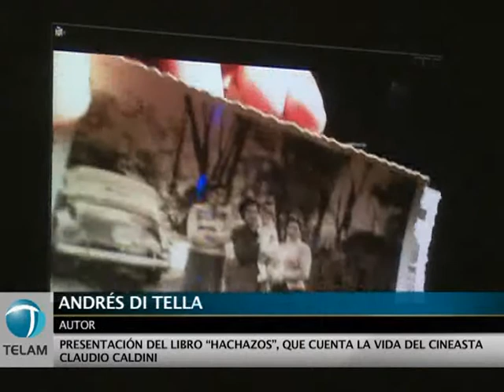"Hachazos": La particular biografía de un cineasta poco convencional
El escritor Andrés Di Tella presentó su libro "Hachazos", publicado por la editorial "Caja Negra", en la cual se narra la biografía del cineasta Claudio Caldini.
La presentación formal del material se llevó a cabo en el Espacio Fundación Telefónica, a través de una performance compartida entre Di Tella y el propio Caldini, que incluyó materiales fílmicos, textuales y musicales.
También contó con la participación del escritor Ricardo Piglia, quien reflexionó sobre el arte del homenajeado.

Proyecciones en super-8, 35mm y video digital, fotografías, imágenes nuevas y de archivo, música electroacústica, grabaciones magnéticas y lecturas de viva voz formaron parte de la particular puesta en escena de "Hachazos".